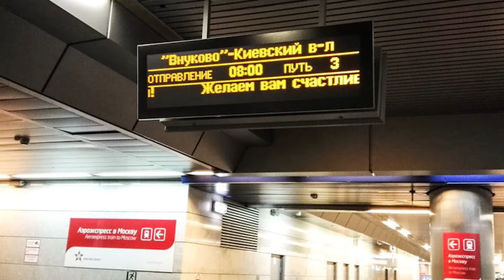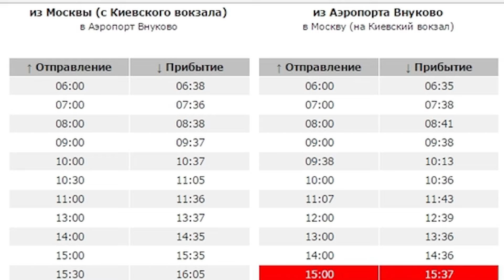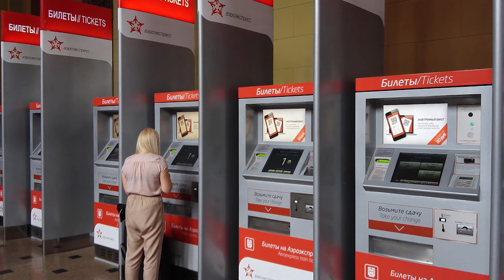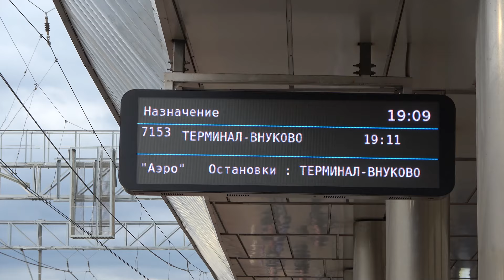ПОСЛЕДНИЙ ДЕНЬ АЭРОЭКСПРЕССА В АЭРОПОРТ ВНУКОВО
31 июля 2024 года – последний день аэроэкспресса в аэропорт Внуково. В этом видео мы разберёмся почему он закрывается, на что его заменят, а также о его истории существования.

Использованы видеоматериалы сторонних авторов